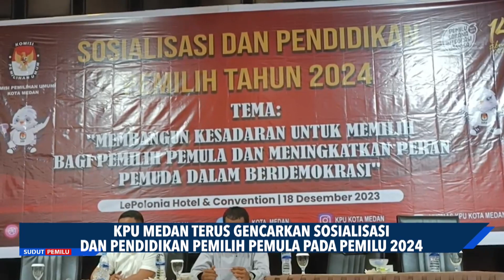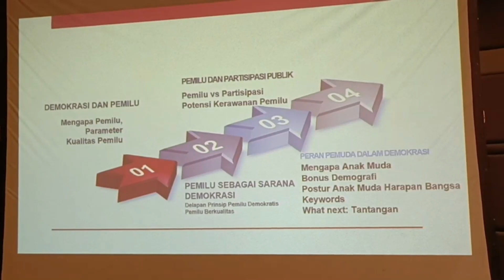KPU Medan Terus Gencarkan Sosialisasi Dan Pendidikan Pemilih Pemula Pada Pemilu 2024